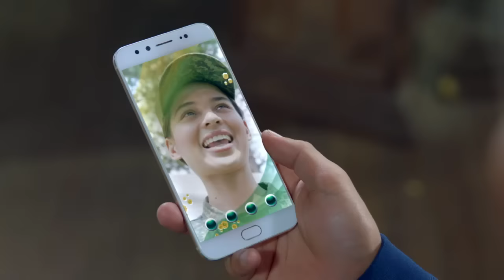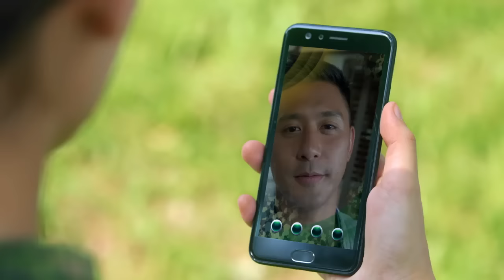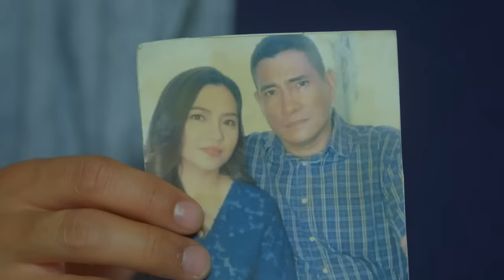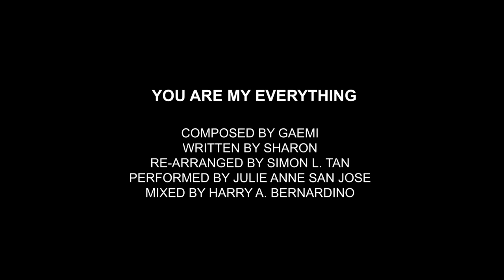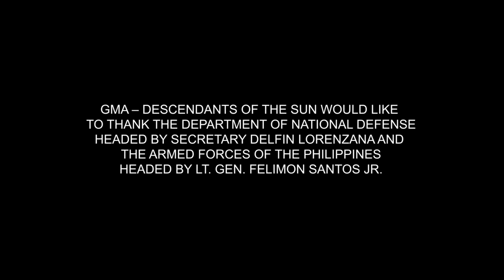Descendants of the Sun: Full Episode 44 (Stream Together)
Bullet (Neil Ryan Sese) barely escapes the trap of the Alpha Team until the reckless PRG fires multiple gunshots to save their leader. While CPT. Lucas’s (Dingdong Dantes) team is undermanned, Greg (Ian Ignacio) and his rebel group grabbed the opportunity to force the military to concede.

Descendants of the Sun (The Philippine Adaptation) Synopsis:

CPT. Lucas Manalo (Dingdong Dantes), a captain of the Armed Forces of the Philippines’ special forces, is always sent off to various missions that last from days to weeks. As soon as he gets his vacation permit, he met a pretty and defiant doctor named Maxine Dela Cruz (Jennylyn Mercado). He tried to pursue the doctor but their profession becomes the ultimate factor why their relationship fails to work out.

Few months later, they were both assigned to a mission in Urdan. Will they be able to restore their relationship despite their different belief?

Title: Descendants of the Sun Full Episode 44
Aired date: November 26, 2020
Descendants of the Sun PH, DOTS PH, Descendants of the Sun The Philippine Adaptation, Descendants of the Sun Full Episode 44, DOTS PH Full Episode 44